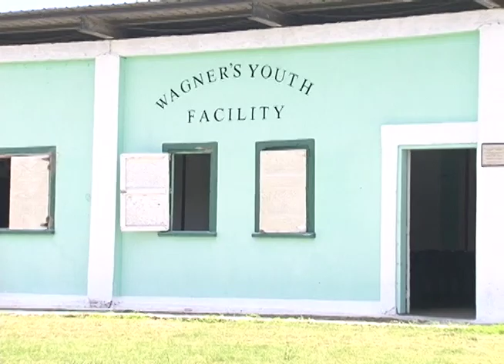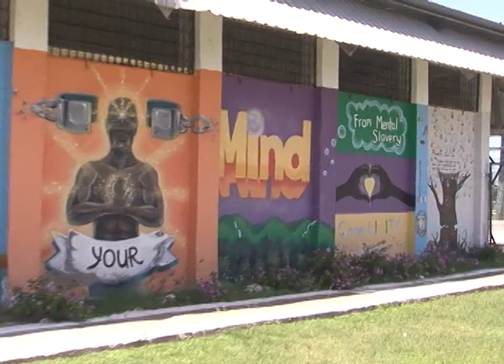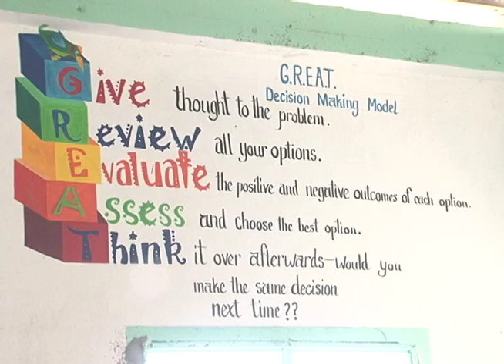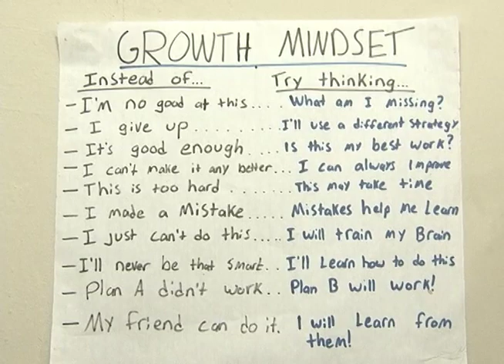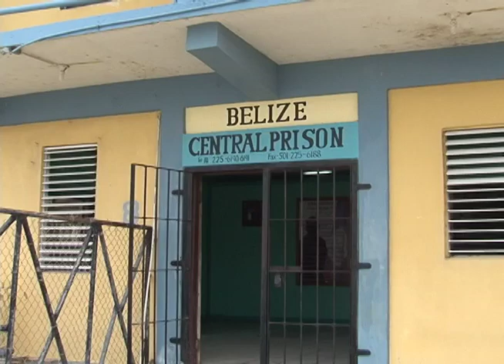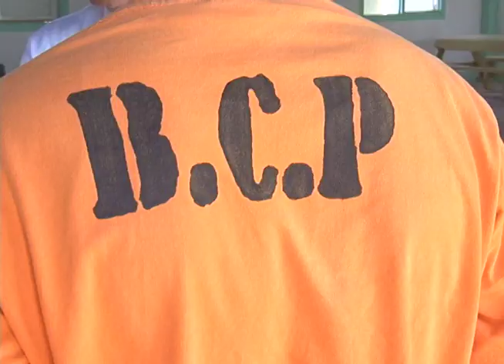Young Prisoners Graduate from Kaina Online High School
Two inmates were beaming with pride as they stood among a group of graduates on Sunday in Belmopan.  The two successfully completed a programme with Kaina Online High School.  Five other inmates also hope to graduate some day from the programme. The accomplishment is a turning point in their lives, showing that despite struggles behind bars, they have beaten the odds and achieved success. News Five’s Hipolito Novelo reports.